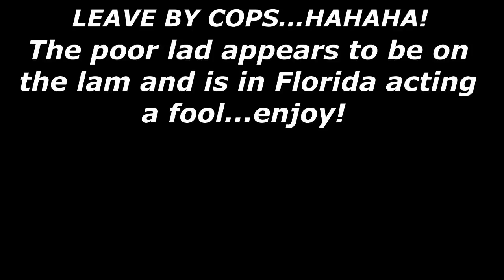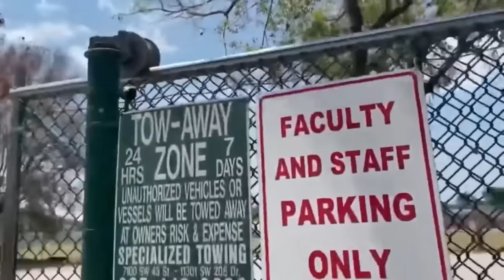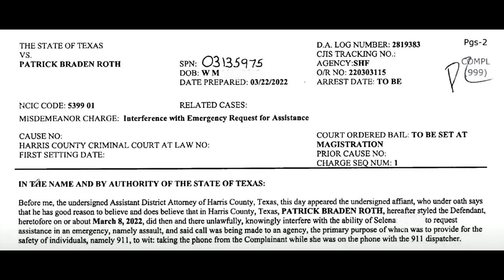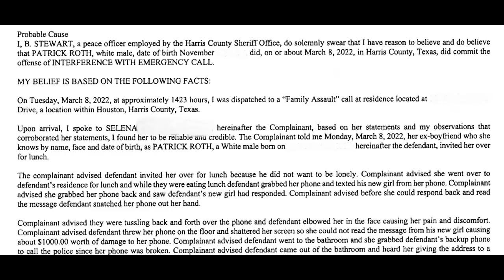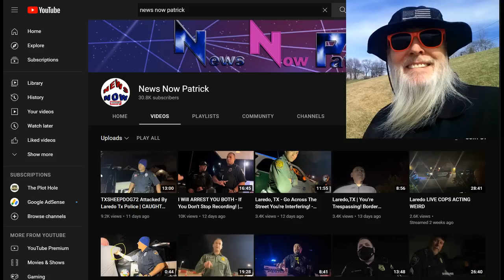Princess Pattycakes "Audits" an Empty Parking Lot & Cops Tell Him to Leave!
The poor lad is desperate for clicks & views and will audit anything...enjoy!